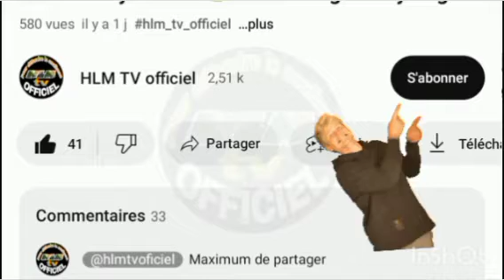ÉTAT ABBASIDE - ÉPISODE 42 - PAR AL AKH DJIBRIL DIOP